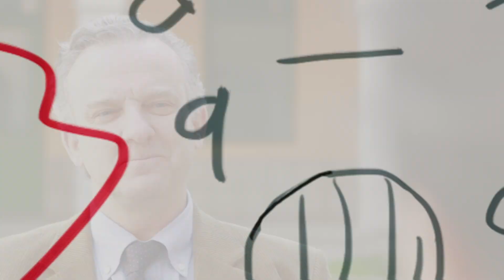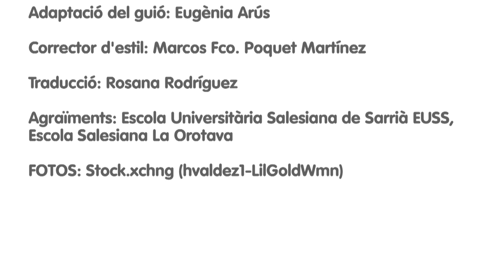Els materials educatius: més no és millor.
L'Educació Infantil és un període clau. En el qual s'estableixen les bases que garanteixen l'èxit dels aprenentatges futurs.

El projecte KIDS, compromès amb la infància, aposta per un aprenentatge eficaç que activi la ATENCIÓ, la CREATIVITAT i el DESIG D'APRENDRE dels més petits.